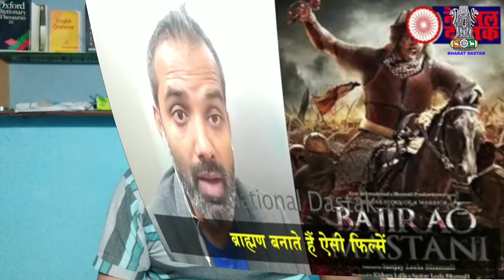रामदेव ने बहुजनो से माफी मांगी | Ramdev Ne Mafi Mangi |Rahul Nagpal On Kumar Vishwas | Tanaji Movie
रामदेव ने बहुजनो से माफी मांगी | Ramdev Ne Mafi Mangi |Rahul Nagpal On Kumar Vishwas | Tanaji Movie Trailer ...
Baba ramdev apolize To there statement on Periyar . Baba Ramdev Apolize to all bahujan samaj and bahujan mahapurush .
Baba Ramdev Ne bahujan Samaj se mafi mangi hai . Baba ramdev Rama Swami Periyar Se mafi mangli hai .
Bahujan Kavi Rahul Nagpal Replay to  Dr. kumar Vishwas on there statement on delhi cabinate minister dr. Rajendra pal gautum .
Tanaji Movie Trailer reation on national dastak repoter shambhu kumar.